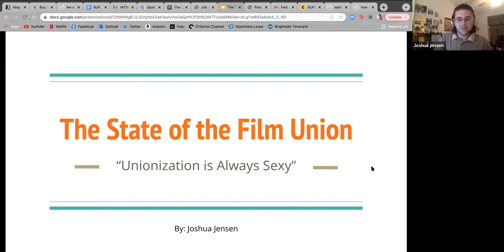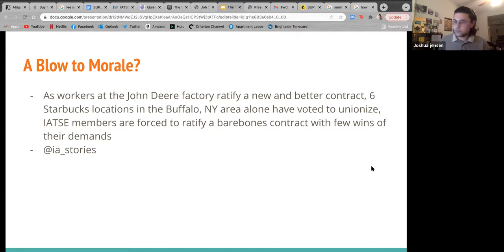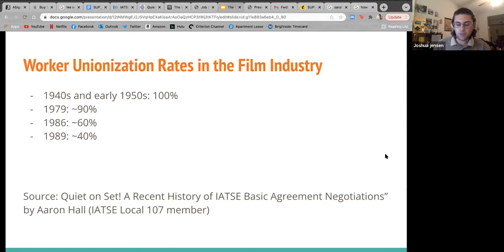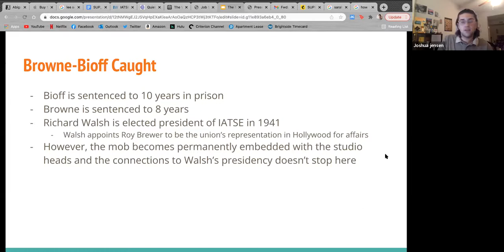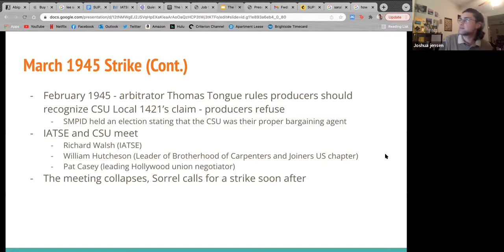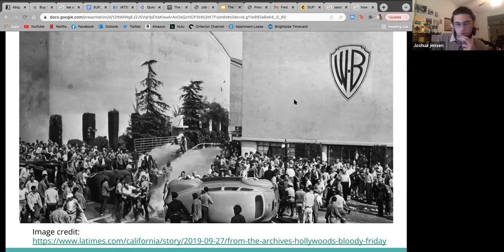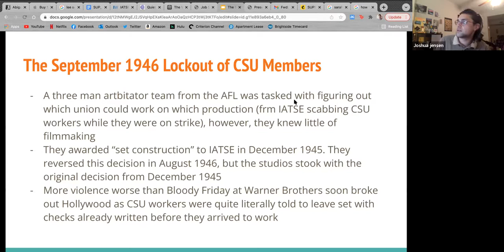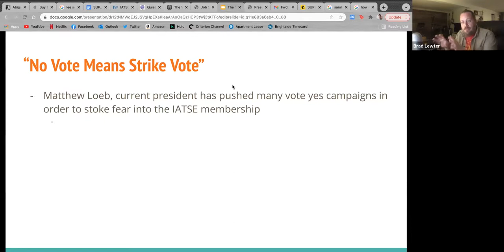The State of Film Unions | Joshua Jensen - Park Post/SUP!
History of film unions in the 20th century